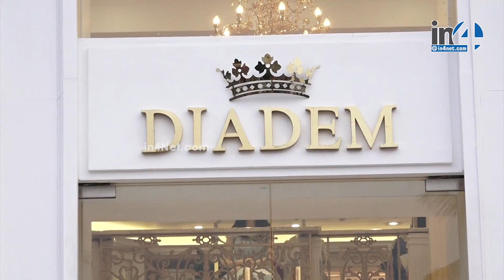Diadem fashion showroom opening @ Anna Nagar group of Aachi masala|A.D. PADMASINGH ISAAC |In4net